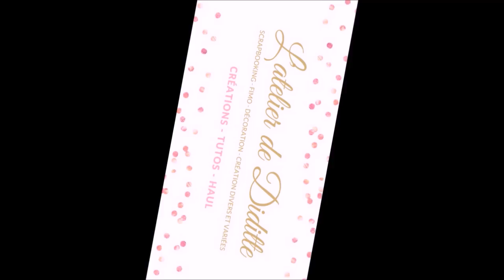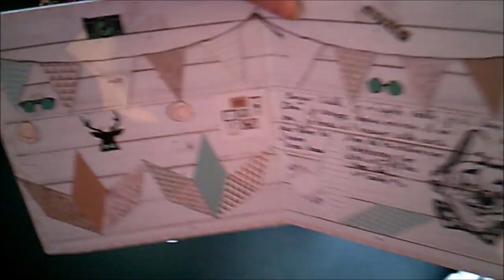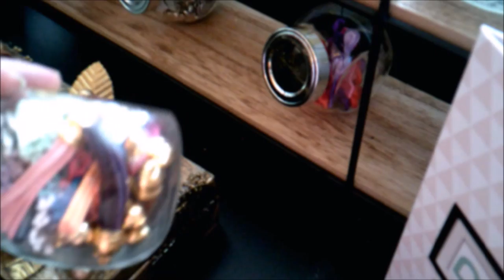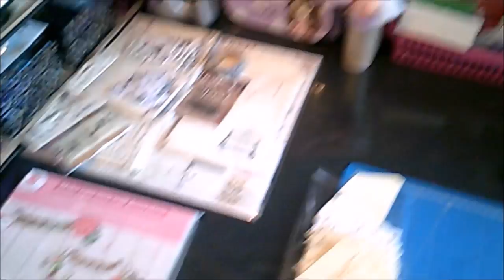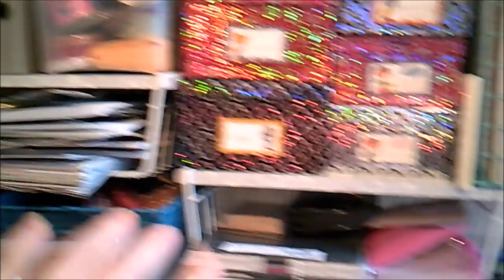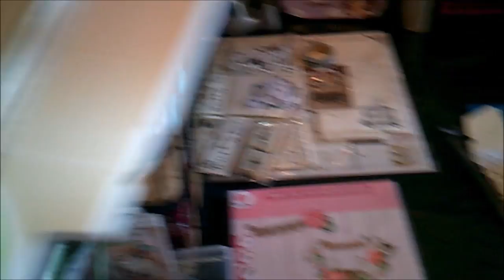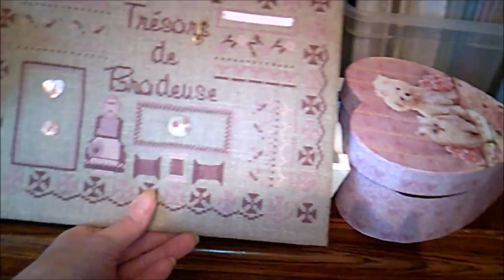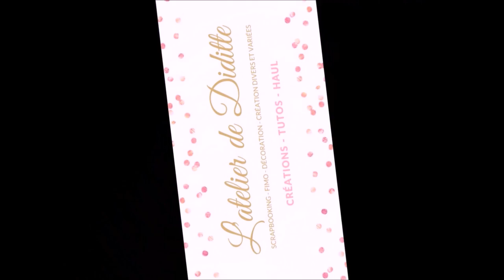ScrapRoom Tour Avant / Après